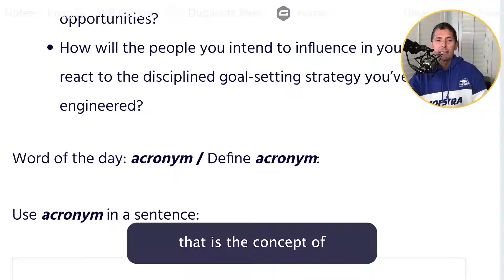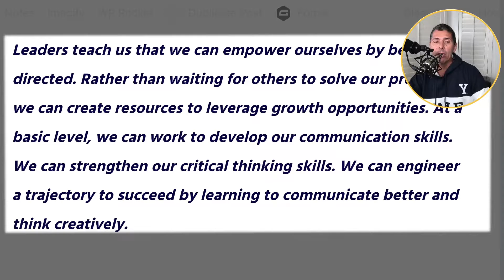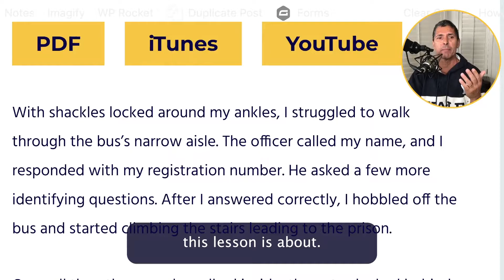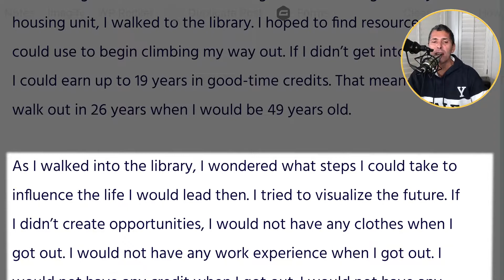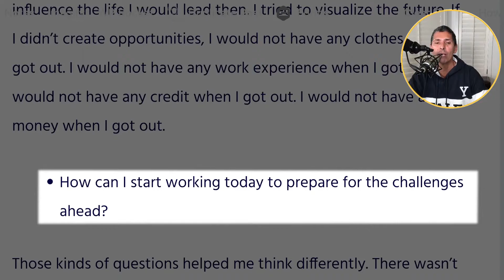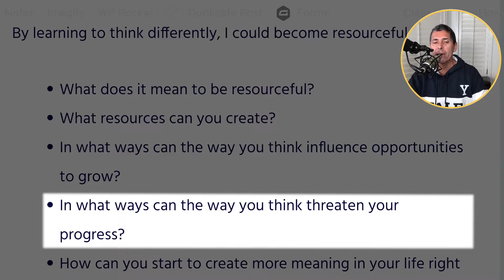4—Create Resources with Prison Professors